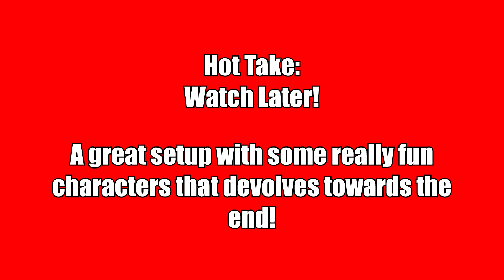Snow Valley Review and Ending - A Beautiful Snow Trip Turns Into A Horror Weekend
Watch or Pass review of Snow Valley, which has a great setting, wonderful cast, and some interesting characters!  I discuss the film, what I liked about it, what I didn't like about it, the ending, and try not to get cabin fever!

Snow Valley
Release: March 26, 2024 (Digital)
Director: Brandon Murphy
Screenwriter: Brandon Murphy
Starring: Barbara Crampton, Rachel Michiko Whitney (THE CARD COUNTER), Cooper van Grootel (ONE OF US IS LYING), Tom Williamson (ALL CHEERLEADERS DIE), David Lambert (THE FOSTERS), Paige Elkington (RELATIONSHIP STATUS), and Ali Fumiko Whitney (THE ROAD DANCE)

SYNOPSIS: A newly engaged couple's (van Grootel & Whitney) swank ski weekend goes horribly awry, when an unexpected guest arrives and the house's dark supernatural forces begin to rise on the anniversary of a tragic event.